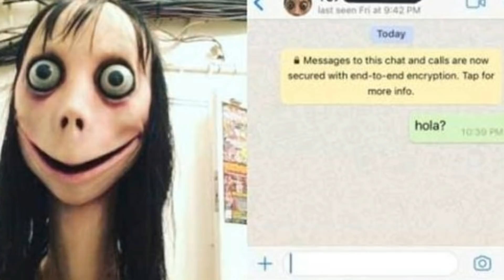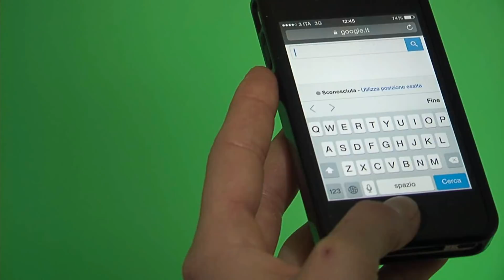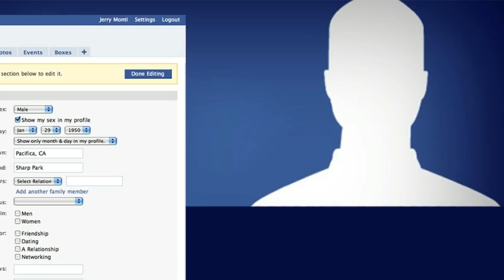MOMO KABUS OYUNU HAKKINDA HER ŞEY - TÜM GERÇEKLER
Mavi balina olayından sonra, Mono kabusu tüm gizemiyle dünyaya yayılmaya devam ediyor. Çoğu kişi arkadaşlarını korkutmak için bu fotoğrafı kullandı ancak fotoğrafın gerçek kökenini bilmiyorlardı. Bu fotoğraftaki gizemin hikâyesi Facebook’taki sahibi belirsiz bir kullanıcının korktuğunu ve yardım için aşağıdaki numaradan kendisine ulaşılabileceğini belirttiği paylaşımıyla başladı.

 Telefon numarasını küçük çocukların eklememesi için burada paylaşmıyorum ve eklemenizi de kesinlikle tavsiye etmiyorum. İlgili telefon numarasını incelediğimizde, ülke kodunun +81 olduğunu görüyoruz. +81 telefon kodu Japanyo’ya ait. Telefon numarasını rehberinize kaydettikten sonra popüler mesajlaşma uygulaması Whatsup’tan Mono isimli kimseyle iletişime geçebiliyorsunuz.

Soluk bir cilt, fesat bir gülüş ve patlak gözler... "Momo" sinemalara yeni girecek bir korku filmindeki karakteri andırıyor olabilir ama olay burada gerçek hayatta geçiyor. Mesajlaşma platformu WhatsApp üzerinden yayılan bu yüzü giderek daha fazla kişi tanımaya başladı. Gençler arasında yayılan ve dünya çapında çok sayıda intihar olayıyla bağdaştırılan Mavi Balina isimli oyunla olan benzerliği ise endişeye neden oluyor. Özellikle de Latin Amerika'da yetkililer bu yüzün telefonunuzun ekranında belirip kullanıcılara meydan okumasına karşı alarma geçmiş durumda.Numarayı sadece test amaçlı olarak ekledik ve kesinlikle numarayı ekleyip, kendisiyle irtibata geçmemenizi istiyoruz. İrtibata geçmeniz, ruh sağlığınız açısından tamiri imkansız durumları yaşamanıza sebep olabilir. Daha önceden Mono ile bağlantıya geçmiş kişiler, ilgili kullanıcının hakaretine uğradıklarını bildirmişler. Başka diğer kullanıcılar ise Mono’nun onunla irtibata geçen  Diğerleri ise Momo'nun kullanıcıların hesabına siber ataklarda bulunduğu ve hesaplarını ele geçirmeye çalıştığını bildirdi.  Benzer durumdaki bazı kullanıcılar ise, tüm kişisel ve mahrem bilgilerinin internet ortamında aşağılayacağı bir şekilde paylaşıldığını bilirdi. Mono’yla yaptığımız görüşmelerde vahşi cinayet fotoğrafları iletti. YouTube’un yasal politikası gereği bu görüntüleri paylaşmam mümkün değil ancak resimleri araştırdığımızda bu resimlerin internette bulunmadığını gördük.

Tüm soru, görüş, öneri ve tavsiyelerinizi bana doğrudan iletebilirsiniz.

Ayhan YILMAZ, 80'lerde doğmuş, 90'larda büyümüş, deyim yerindeyse varlığı da yokluğu da görmüş bir “Humanbeing”ten masallar... Genellikle videolarımı cep telefonumdan çekiyor, yoğun iş temposundan fırsat buldukça You Tube’a ekliyorum. Ekleyeceğim videolar genel olarak kişisel arşivim niteliğinde olup, ayrıca ürün inceleme, ilginizi çekebileceğini düşündüğüm araştırma & gizemli dosyalar, gezi, araç kamerası, canlı performanslar, oyun, film, dizi eleştirileri ve program tanımları şekilde olacak... Hayat hiç bir anı geleceğe not düşülmeyecek kadar değersiz değil. Geleceğe not olsun diye açtığım kanalımda umarım keyifli zaman geçirirsin.